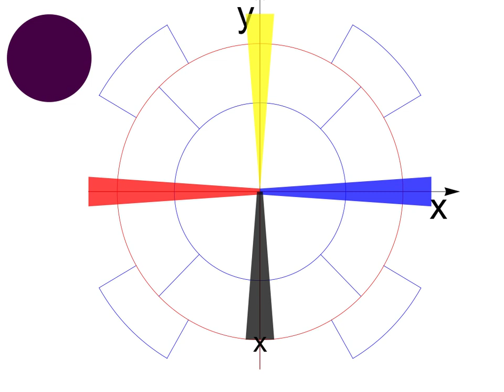Visualization (Red/Blue vs. Yellow/Brightness)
These slides show a series of coordinates along the axes that we used to demonstrate our visualization to participants in an experiment. In the experiment the participants had to assign a sequence of visualized coordinates to the respective fields on the map that is shown in the background.

The visualization presents the coordinate pairs in a way that is closely related to several sonification techniques:
– Each polarity is represented by a certain characteristic
– The intensity of this characteristic represents the magnitude of the respective characteristic
– No references in terms of the map or the coordinate system will be given during the experiments
– Instead, the data presentation method has to be understood and interpreted during the trials

Due to the similarity with sonification, this visualization method acts as a reference. The user performance based on the visual data presentation serves as a benchmark to evaluate new sonification methods.